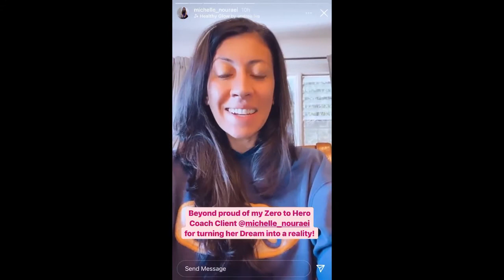Zero to Hero Coach Success Story: 9 Course Clients On First Launch!